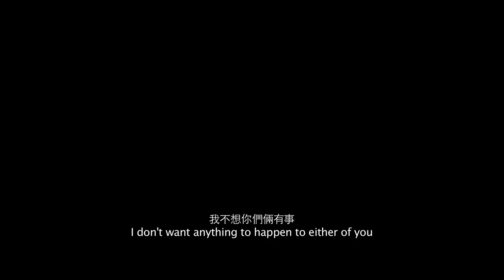《導火線》高清修復版預告 Flash Point HD Trailer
The Donnie Yen-Wilson Yip tag team return with the blistering actioner Flash Point. The actor-director combo previously made waves with SPL and Dragon Tiger Gate, reaching new levels of excitement with their depiction of onscreen martial arts mayhem. Flash Point is a return to SPL territory - at least character-wise. This prequel to SPL finds Yen's Inspector Ma involved in a difficult case versus a trio of deadly Vietnamese bad guys. Inspector Ma's partner Wilson (Louis Koo) poses as a member of the gang to keep tabs on the trio, leading to the arrest of Archer (Ray Lui of To Be Number One). However, Archer's cohorts Tony (Collin Chou of The Matrix Reloaded) and Tiger (Xing Yu of Kung Fu Hustle) are still at large, and will stop at nothing to prevent Wilson and other witnesses from testifying. When they kidnap Wilson's girlfriend (Fan Bing Bing) to blackmail him, only Inspector Ma is willing to come to his partner's aid - and whoever stands in his way had better watch out!
In Flash Point, Donnie Yen utilizes Mixed Martial Arts (MMA) to portray Inspector Ma's powerful fighting prowess. Yen pulls out a full arsenal of fighting techniques, from kung-fu to Muay Thai to jujitsu, especially during the film's climactic mano-a-mano duel between Yen and Collin Chou, which should astound even the most jaded screen fighting fan. A duel between Yen and Xing Yu in street restaurant is also impressive, as are the flashes of stuntwork and gunplay from the action-ready cast. Louis Koo embodies his undercover cop character with appropriate pathos, and the cast is aided by the addition of award-winning actors, including Kent Cheng, Best Actor winner for The Log, and Helena Law Lan, Best Actress winner for Wilson Yip's Bullets Over Summer. The Donnie Yen-Wilson Yip combo has proven so successful that the two are planning to work together at least two more times, including a forthcoming adaptation of the popular pulp character Dr. Wesley.

九七前的一個英雄故事。 來自緬甸的黑幫三兄弟：大哥阿渣霸氣縱橫、二哥Tony冷靜狡猾、三弟阿虎打遍天下，­於黑道日益壯大，卻想不到身邊得力、聰穎、敏捷的保鑣華生竟是警方安 插下來的臥底。重案組沙展馬軍為人執著火爆，惹來華生強烈不滿，二人多年合作，盡是口­角與爭端。

終於，馬軍因過份激進，被迫降職到警察銀樂隊。 失去馬軍這個最大障礙，阿渣三兄弟更加肆無忌憚，為獨霸江湖暗殺老鬼山。華生暗中救了­老鬼山一命，重傷的老鬼山願意轉為汙點證人

馬軍重新歸隊，即展開拘 捕行動。三兄弟逃避警方追捕之際，揭穿華生臥底身份，馬軍最後只能將阿渣拘捕。Ton­y與阿虎敗走潛逃，竟於一夜間將指證阿渣的證人通通消滅，華生女友更 被擄走...